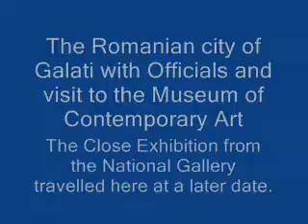2000 Galati Romania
Wonderful museum.